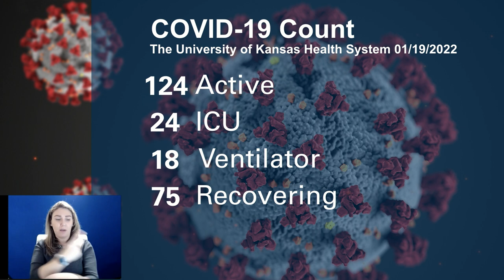Open Mics With Dr. Stites: How COVID Has Affected KC Mayor Lucas and His Family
The University of Kansas Health System reports 124 COVID patients with the active virus today, down from 126 yesterday. 24 of those patients are in the ICU, down from 28 yesterday. 18 are on ventilators, the same as yesterday. 75 other patients are still hospitalized because of COVID but are out of the acute infection phase, up from 73 yesterday. That’s a total of 199 patients, the same as yesterday.
            On today’s Open Mics With Dr. Stites, Kansas City Mayor Quinton Lucas was the guest. The mayor discussed his own bout with COVID and the impact it had on his family, including his eight-month-old baby. He also discussed his definite plan to help stop the spread of COVID in the Metro. He joined Steve Stites, MD, chief medical officer at the health system and Dana Hawkinson, MD, medical director of Infection Prevention and Control.
Here are the key points from each of today’s speakers:

Mayor Lucas
Planning to reconvene the Core Four government entities, Wyandotte County, Johnson County, Jackson County and Kansas City, to discuss mask mandates, as they did when the pandemic first broke out.
Survived COVID with mild symptoms. Credits full vaccination and booster
Hard to watch eight month old son get COVID, but he recovered too
Despite “saber rattling from our state attorney general,” continuing to evaluate universal masking, especially in schools. Feels they are on solid legal ground
School mask mandate will most likely be extended for another 30 days when the current mandate expires the first week of February
Because of changes in state laws, the mayor can no longer simply decree universal mask mandates for the public.
Dr. Stites:
Hopes to see COVID cases peak in seven to ten days and then decline.
Hospitalizations run seven to 14 days behind the peak so hospitalizations will continue to rise for the near future
Majority of hospitalized COVID patients have symptoms and almost all are unvaccinated
50% of all surgical cases have been postponed due to staffing shortages
Dr. Hawkinson

Vaccine makers are looking at a possibility of omicron specific vaccine
Explained how to know when to seek medical help for COVID symptoms and when to treat at home
For the latest on vaccine safety for kids, check the CDC, American Academy of Pediatrics and American Association of Family Physicians web sites.

            Thursday, January 20 at 8:00 a.m. is the next Morning Medical Update. Last week alone, the COVID positivity rate in Johnson County approached 31 percent. In Wyandotte County, the big concern is the low vaccination rate. Health officers from both counties will join us to discuss what they are doing about these numbers.